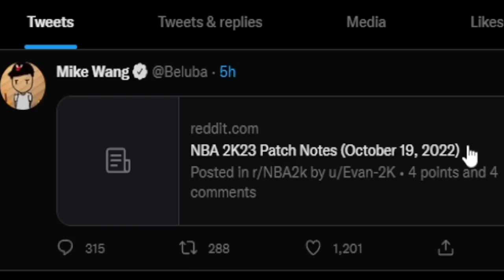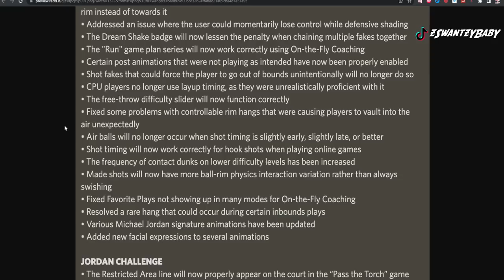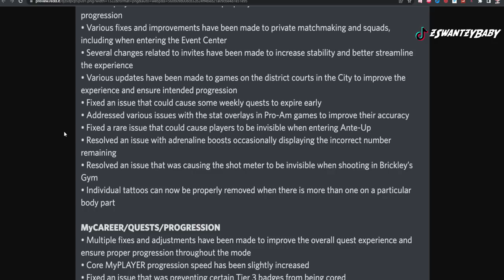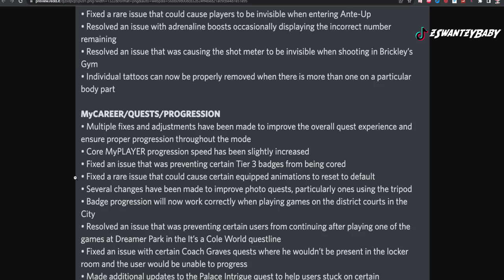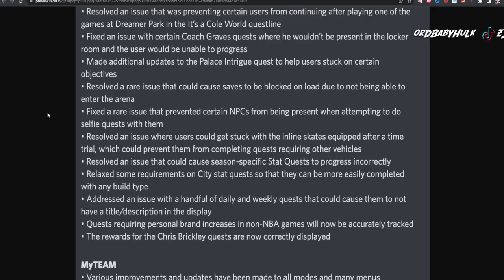SEASON 2! NBA 2K23 CURRENT GEN & NEXT GEN PATCH NOTES UPDATE 😱